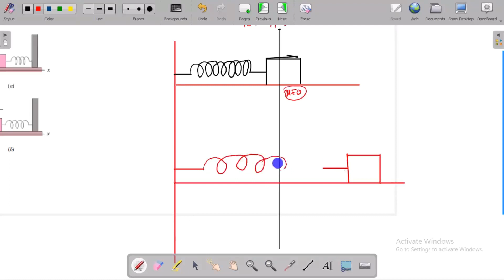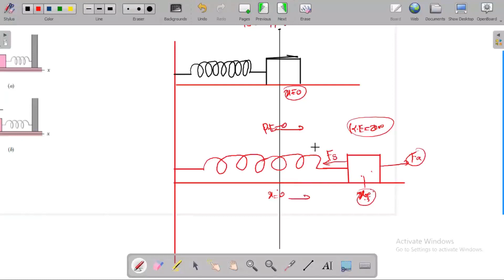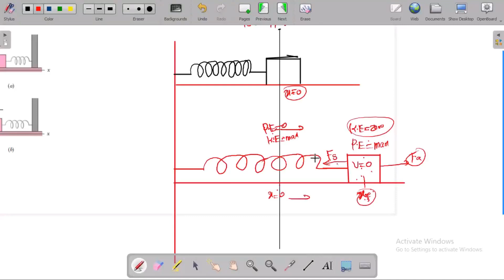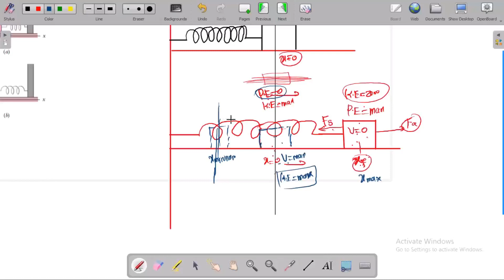Unlocking Potential Energy and the Law of Conservation of Energy: NEET Exam Prep (Tamil & English)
Welcome to a bilingual physics lesson tailored to NEET exam aspirants! In this comprehensive video, we delve into the intriguing realms of Potential Energy and the fundamental concept of the Conservation of Energy. Whether you speak Tamil or English, our engaging explanations and visual demonstrations will ensure you master these crucial concepts with confidence.
Key Topics Explored:

Introduction to Potential Energy
Gravitational Potential Energy
Elastic Potential Energy
Calculating Potential Energy
Potential Energy Diagrams
Law of Conservation of Energy
Energy Transformations
Real-life Applications
Key Advantages:

Dual-language support in Tamil and English for optimal comprehension.
Visual aids and real-world examples to demystify intricate ideas.
Step-by-step problem-solving methodologies.
Insider tips and strategies for NEET exam success.
Practice exercises with detailed solutions to bolster your grasp of the material.
Whether you're a Tamil-speaking or English-speaking NEET hopeful, this video equips you with the knowledge and tools required to excel in the physics section of the NEET exam. Don't miss this valuable resource to elevate your exam preparedness!

NEET Physics
Potential Energy
Conservation of Energy
Tamil and English Bilingual
NEET Exam Preparation
Physics Concepts
Gravitational Potential Energy
Elastic Potential Energy
Energy Transformations